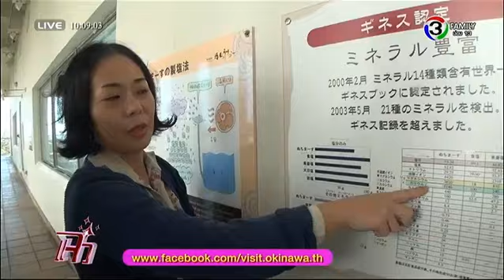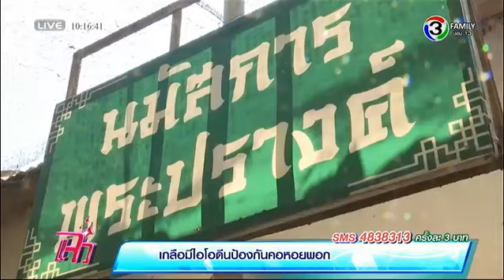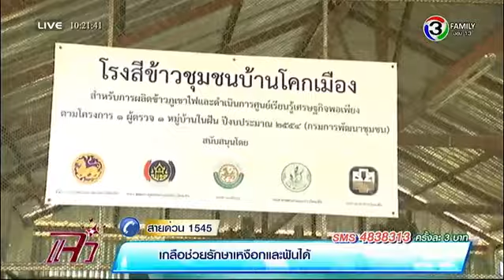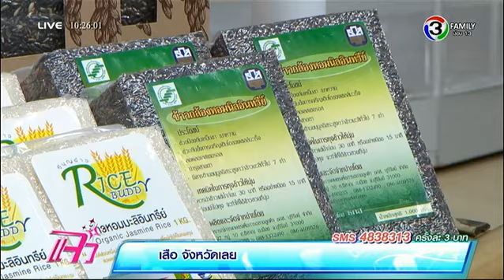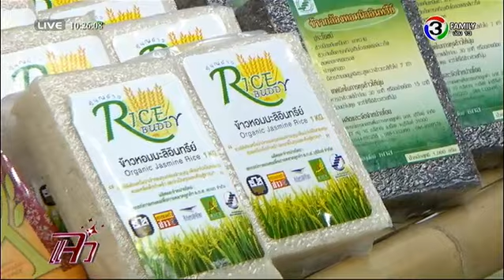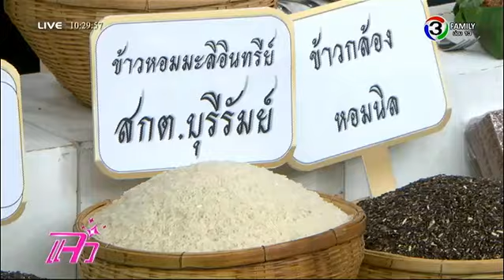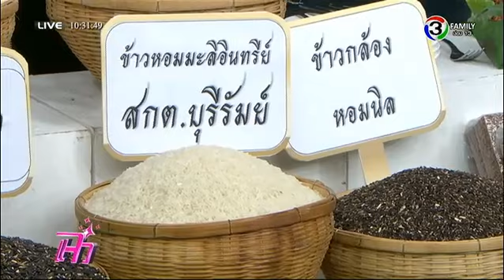แจ๋วพาเที่ยว | วัดอรัญญิกาวาส จ.ราชบุรี, กิจกรรม ไรซ์ บัดดี้ | 05-02-58